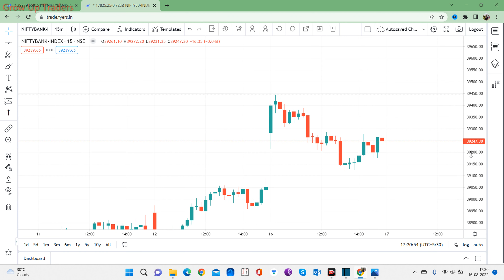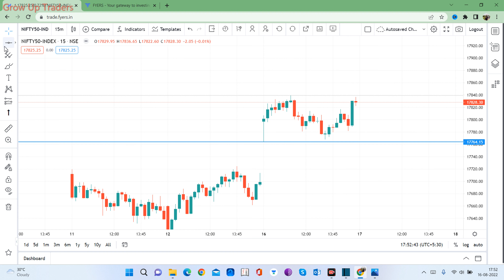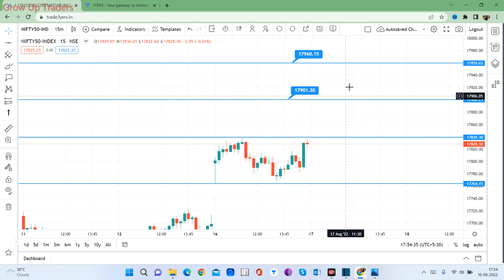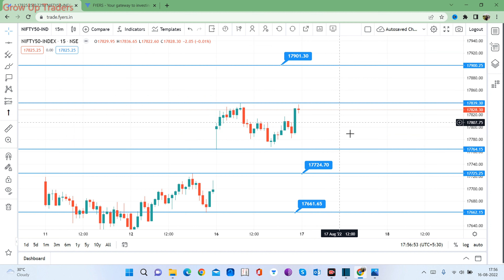Nifty & Bank Nifty Tomorrow Prediction 17 August Wednesday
Nifty Forecast
nifty
Nifty Nifty
nifty share price
bank nifty
nifty 50
bank nifty share price
nifty today
nifty tomorrow
nifty analysis
banknifty analysis
nifty prediction
banknifty
nifty
nifty tomorrow
nifty tomorrow
nifty analysis
banknifty analysis
nifty prediction
banknifty
nifty
nifty nifty
nifty live
Thursday market prediction
17  August bank nifty
17  August market
17  August market analysis
17  August nifty
Thursday market prediction
bank nifty
Wednesday market
nifty
nifty 50
nifty 50 tomorrow prediction
nifty analysis

DISCLAMIR